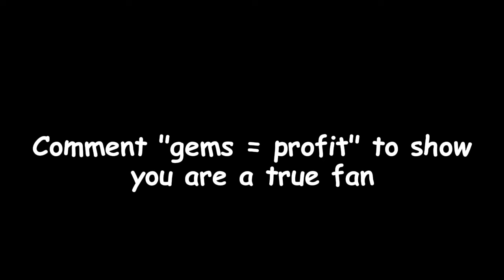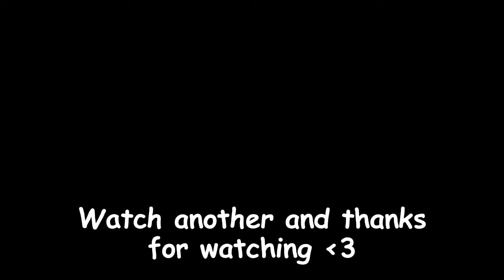Made Crazy PROFITS! | Cat To Titanic Cats | EP #2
Context: Cat to Titanic :3